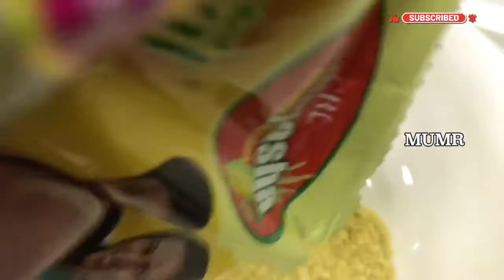Feeding Cockatie | Sri Lankan Food | Samaposha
The cockatiel (Nymphicus hollandicus), also known as weiro bird, or quarrion, is a small parrot that is a member of its own branch of the cockatoo family endemic to Australia. They are prized as household pets and companion parrots throughout the world and are relatively easy to breed.

This pre-cooked cereal based nutritious supplement food is made from corn, soya, green gram and rice. SLS certified